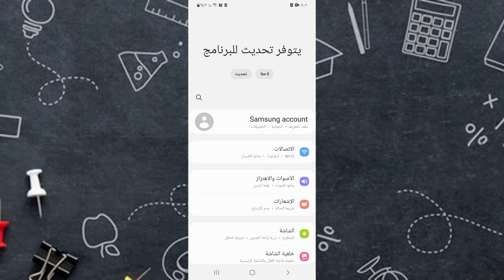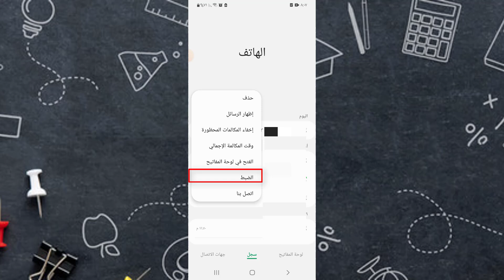حل مشكلة الرد التلقائي علي المكالمات